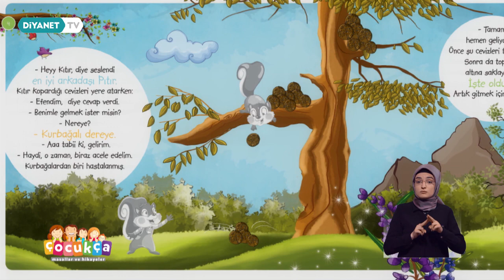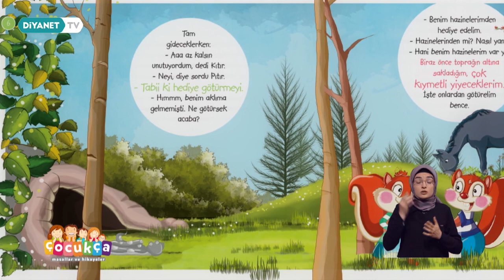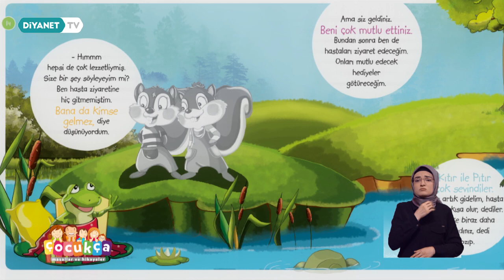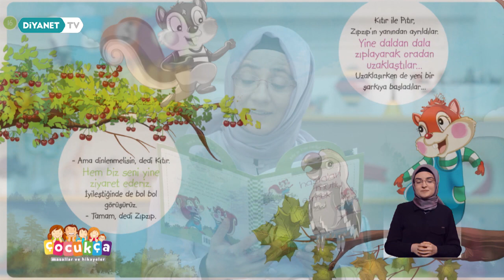Çocukça - 1.Bölüm (İşaret Dili)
Sevgili çocuklar…

Öğrenilecek ne çok şey var; Adalet, cömertlik, sevgi ve saygı, ölçülü olma, cesaret, dürüstlük...
Öğrenmek, eğlenmek ve hayallere dalmak için  “ÇOCUKÇA” masallar ve hikayeler saatine hepiniz davetlisiniz.

Haydi, çocuklar bize kulak verin…

Çocukça Diyanet TV’de.